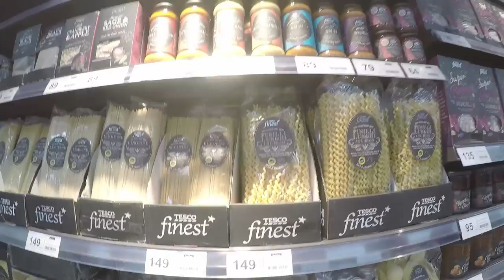Закупаемся по полной!!!| VLOG |Паттайя 2016| Везде Хорошо #25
Мы посетили магазин электроники, гипермаркет и купили очки VR!!!
Везде Хорошо.